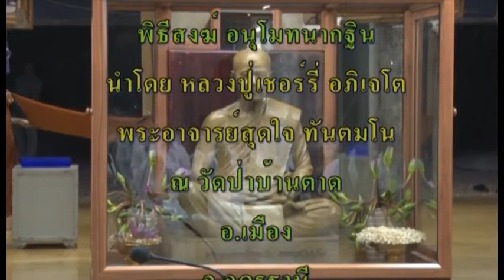พิธีอนุโมทนากฐิน วัดป่าบ้านตาด 11/ 10/ 2557 เย็น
วัดป่าบ้านตาด จ.อุดรธานี 11/ 10/ 2557 เย็น